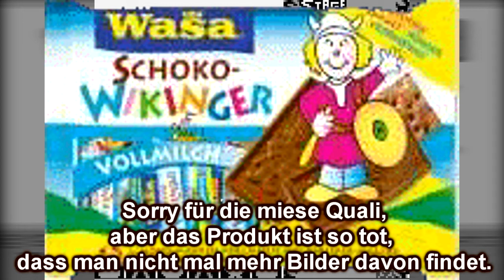Der Gameboy Adventskalender #7 - Tetris Attack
Und wieder ein Türchen mehr. Viel Spaß mit diesem herrlichen Tetris-Knobel-Klon.